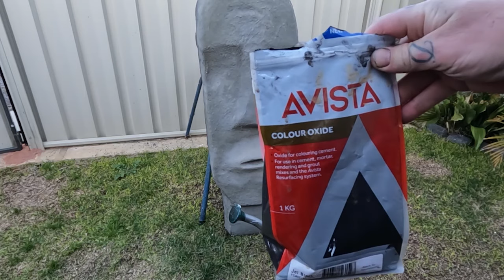DIY How To Make Styrofoam Concrete For Lighter Craft Projects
Homemade styrofoam concrete, or polystyrene concrete is used to recreate an easter island head statue that I've previously made, to make it much much lighter but still incredibly strong. This stuff is fantastic! It helps to reinforce it a bit depending on the craft project but even without, it is still very strong!
Shredded polystyrene is actually very very cheap, I've tried using bean bag beans before but they are too big to allow the cement to make a strong bond around them. I would suggest doing this outside and with a mouth/nose covering and use a large vessel or drum like I have to contain the foam until its mixed in, mix it as dry as possible slowly adding water, this helps it mix much better otherwise the foam sits on top and the sand and cement on the bottom.